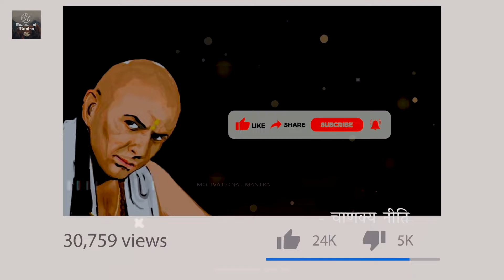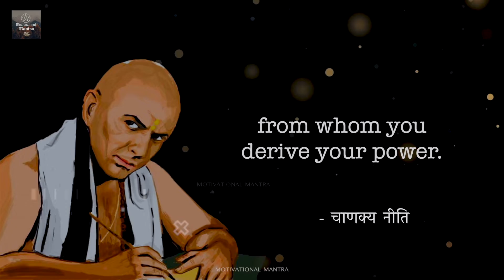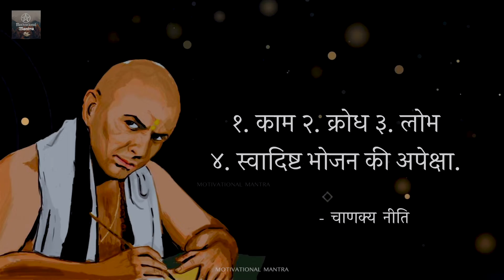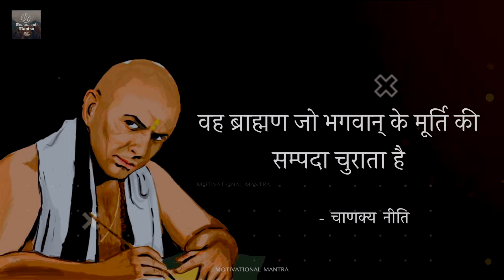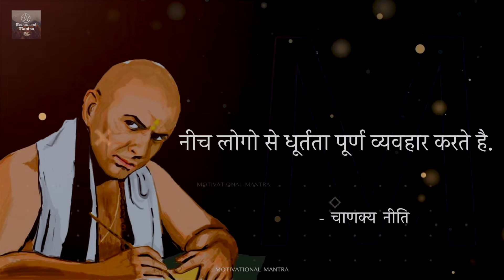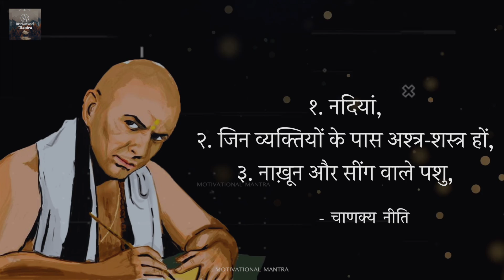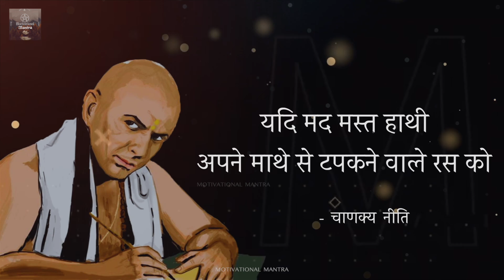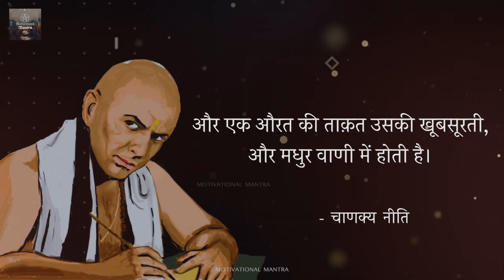Chanakaya niti full in hindi | सम्पूर्ण चाणक्य नीति हिन्दी में| Full Chankaya Niti Audiobook Full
सम्पूर्ण चाणक्य नीति हिन्दी में | Chankaya niti full in hindi | Full Chankaya Niti Audiobook In Hindi | sampurna chanakya niti | chanakya neeti

This video is Chanakya Niti full audiobook in Hindi (हिंदी), Chanakya Niti has 17 chapters and this is an audiobook form of all 17 chapters in Hindi (हिंदी), Chanakya Niti is so powerful book and it is useful even in 21st century, everyone should read Chanakya Niti at lease once in his life and as people don't have time in their everyday life therefore we have created an audio form of it, so watch full video because it worth your time.

Chanakya was an ancient Indian teacher, philosopher, economist, jurist, and royal advisor. He is traditionally identified as Kauṭilya or Vishnugupta, who authored the ancient Indian political treatise, the Arthashastra, a text dated to roughly between the 2nd century BCE and the 3rd century CE.

चाणक्य (अनुमानतः ईसापूर्व 375 - ईसापूर्व 283) चन्द्रगुप्त मौर्य के महामंत्री थे। वे 'कौटिल्य' नाम से भी विख्यात हैं। वे तक्षशिला विश्वविद्यालय के आचार्य थे।[1] उन्होने नंदवंश का नाश करके चन्द्रगुप्त मौर्य को राजा बनाया। उनके द्वारा रचित अर्थशास्त्र राजनीति, अर्थनीति, कृषि, समाजनीति आदि का महान ग्रंन्थ है। अर्थशास्त्र मौर्यकालीन भारतीय समाज का दर्पण माना जाता है।

विष्णुपुराण, भागवत आदि पुराणों तथा कथासरित्सागर आदि संस्कृत ग्रंथों में तो चाणक्य का नाम आया ही है, बौद्ध ग्रंथो में भी इसकी कथा बराबर मिलती है। बुद्धघोष की बनाई हुई विनयपिटक की टीका तथा महानाम स्थविर रचित महावंश की टीका में चाणक्य का वृत्तांत दिया हुआ है। चाणक्य तक्षशिला (एक नगर जो रावलपिंडी के पास था) के निवासी थे। इनके जीवन की घटनाओं का विशेष संबंध मौर्य चंद्रगुप्त की राज्यप्राप्ति से है। ये उस समय के एक प्रसिद्ध विद्वान थे, इसमें कोई संदेह नहीं। कहते हैं कि चाणक्य राजसी ठाट-बाट से दूर एक छोटी सी कुटिया में रहते थे।